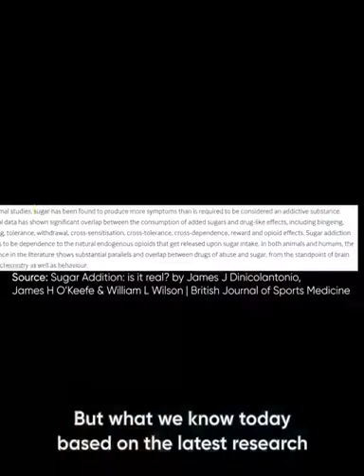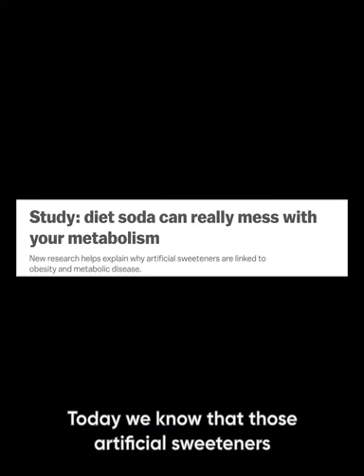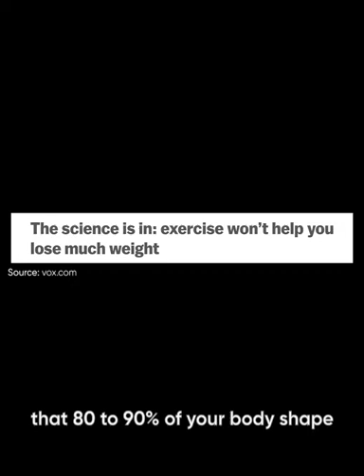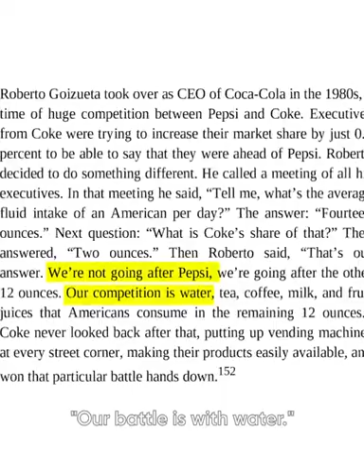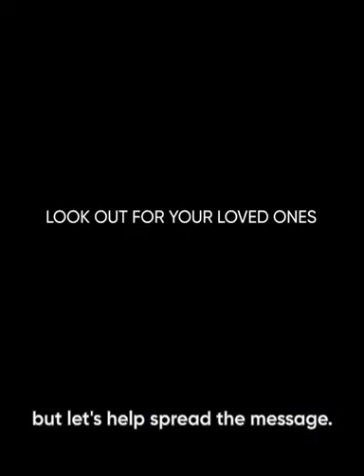A video about the dangers of drinking Coca cola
This video makes sense - I did not produce this video but am sharing it to help others as requested by the person in the video